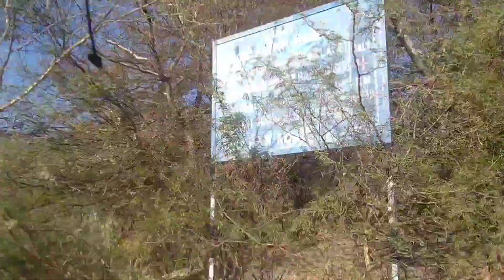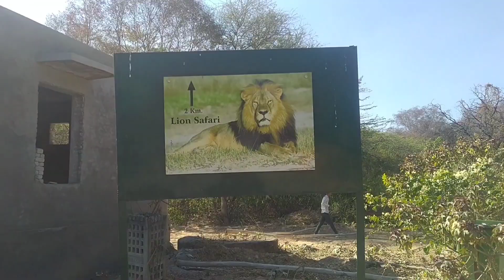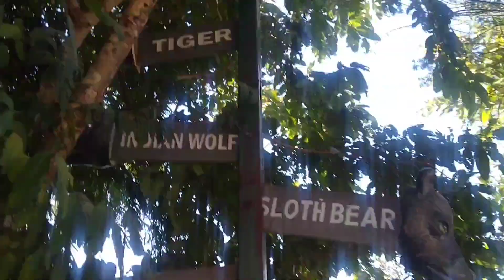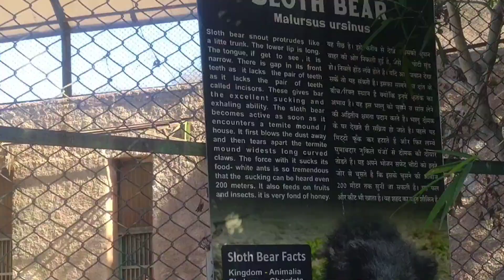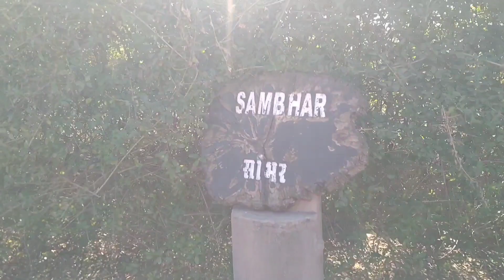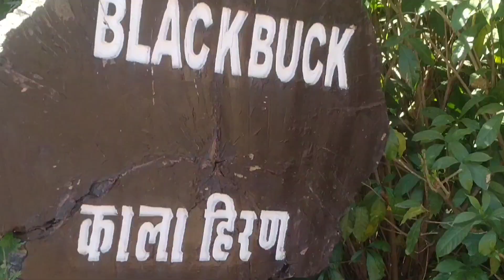চিড়িয়াখানা গিয়ে বাঘের মুখে পরে যেতাম 😲😲 nehargar zoo 🙄🙄